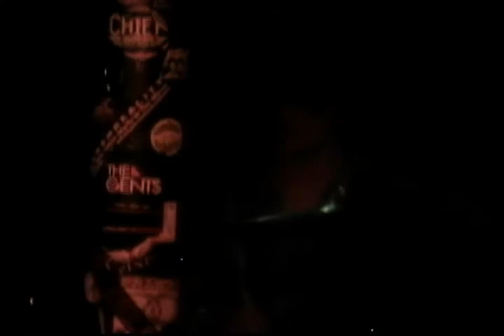No Sleep for the Bear - Keep On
No Sleep for the Bear playing Keep On @ the BBC in Milwaukee, WI